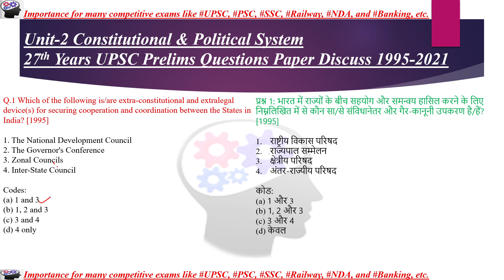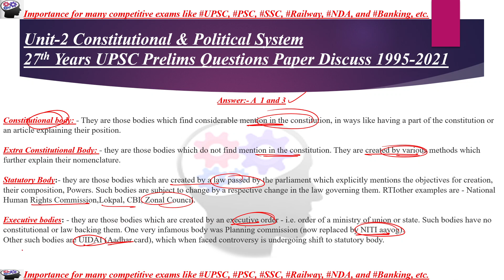PYQs-1 UPSC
27 years UPSC Previous years Question Paper of Prelims discuss (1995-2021) for UPSC/CSE/IAS/EPFO/RBI in Hindi and English By Abhishek Singh